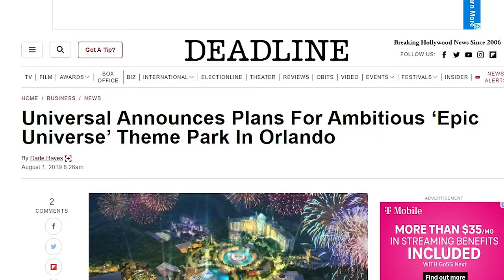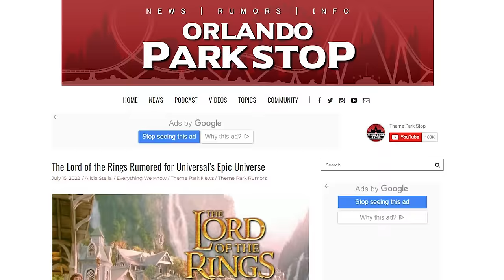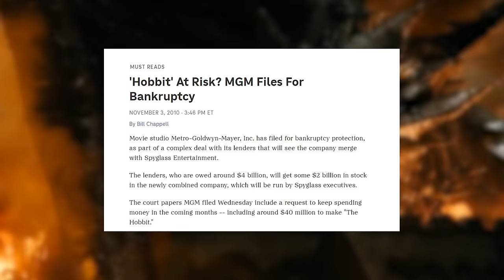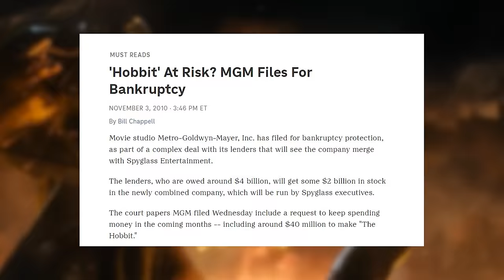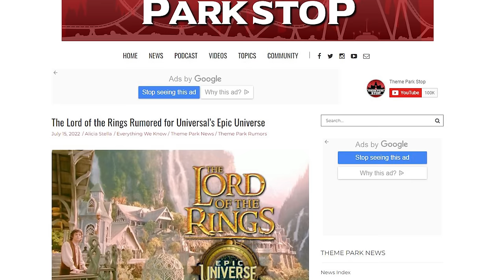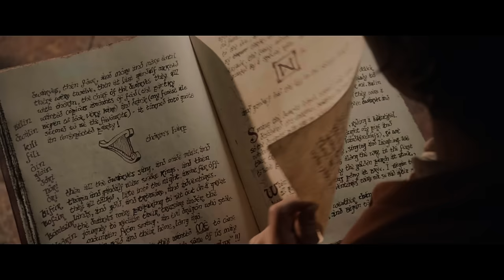Could Epic Universe still get The Lord of the Rings?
Universal just released their first official look at Epic Universe - is there still hope for a Lord of the Rings themed land?

From Universal Press Release:
Epic Universe invites guests to explore five vibrant worlds filled with extraordinary and culturally relevant adventures that go beyond their wildest imaginations.

Celestial Park: At the heart of the park and the first world guests will encounter is Celestial Park. With acres of rolling gardens, chasing waterways and strolling pathways, Celestial Park will put the “park” back in “theme park.” Universal Orlando revealed even more detail about the wonders to enjoy while exploring this world. Celestial Park will also be the gateway to explore the four additional worlds of Epic Universe through a set of majestic portals.

The Wizarding World of Harry Potter – Ministry of Magic, where guests will discover a different era of the wizarding world in an all-new land that blends 1920s wizarding Paris from Warner Bros. Pictures’ Fantastic Beasts films with the iconic British Ministry of Magic from the Harry Potter series.

SUPER NINTENDO WORLD, where guests will enter the iconic green pipe and discover a new way to play as they step into the worlds of beloved characters like Mario, Luigi, Princess Peach and Donkey Kong.

How to Train Your Dragon – Isle of Berk, where guests can soar with dragons in a colorful world filled with Viking adventures based on the wildly popular How to Train Your Dragon film franchise.

Dark Universe, where guests encounter everything from the experiments of Dr. Victoria Frankenstein to the shadowy landscape where monsters roam in a world of myth and mystery.

00:00-00:45 Intro
00:45-04:11 Epic Universe Explained
04:11-06:07 Rivendell & Hobbiton
06:46-09:02 How A Ride Could Work
09:02-11:12 Make It Unique To Middle-earth
11:12-12:53 Wētā Workshop: An Ace in the Hole
12:53-14:05 Conclusion